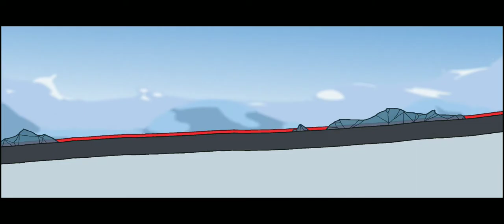Achieving All Ranks/Endings In [The Henry Stickmin Collection] #6 - "Revenged"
In this video I completed the "Revenged" ending of episode 5 in [The Henry Stickmin Collection].